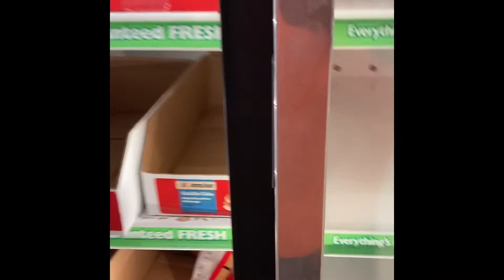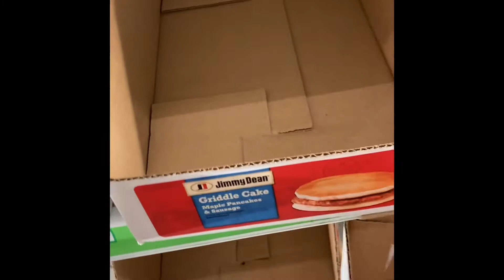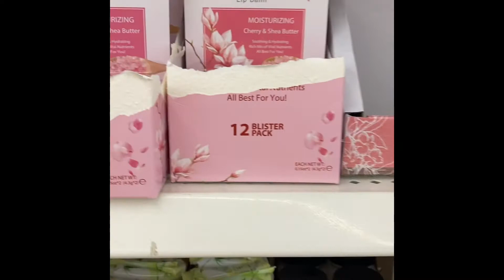My first Vlog!!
Hey my Judettes!! As promised I’m bringing more content to my channel! So here is my first vlog!!